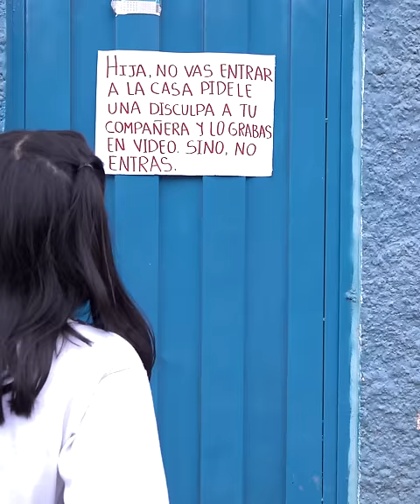Destruye el celular de su amiga pobre y su madre le dio esta lección